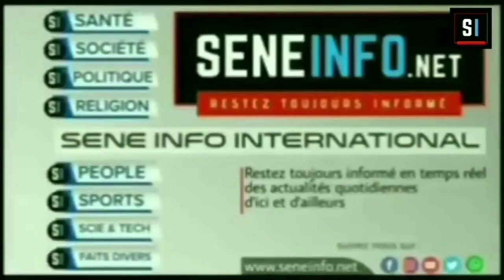Ousmane Niang défend bec et ongles une 3ème candidature de Macky Sall et donne ses arguments